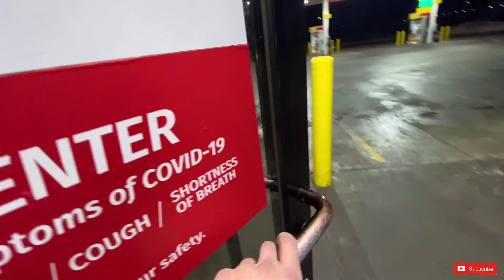Canada Truck Driver Punjabi ( Vancouver to Toronto in Winters)